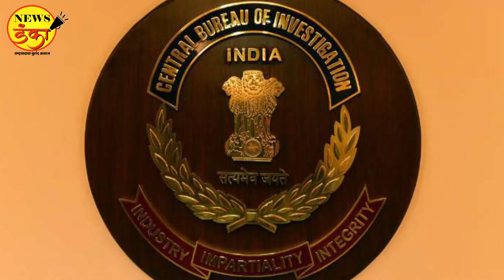मुंबईकरांचे मोबाईल आणि पाकिस्तानी माफिया ? | Mobile Trap |Pakistan | Dinesh Kanji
मुंबई क्राईम ब्रांचने केलेल्या एका मोठ्या कारवाईत मुंबईतून चोरलेल्या मोबाईलचे पाकिस्तान कनेक्शन उघड झाले आहे. ही बाब थेट भारताच्या सुरक्षेशी निगडित आहे.
Mumbai crime branch recently exposed a racket involved in mobile theft. It has direct connection with Pakistan